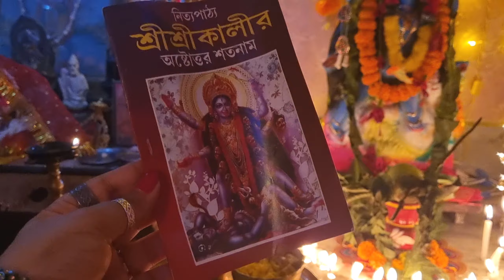বাড়ির 26th কালীপুজো ও দিওয়ালি | সাথে কিছু ঠাকুর দেখা ও ভোগ নিবেদন